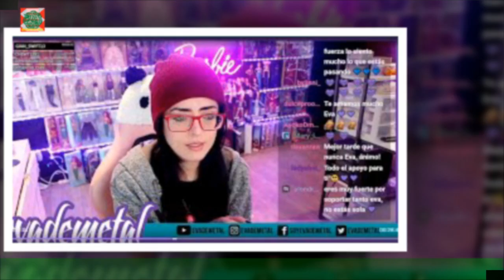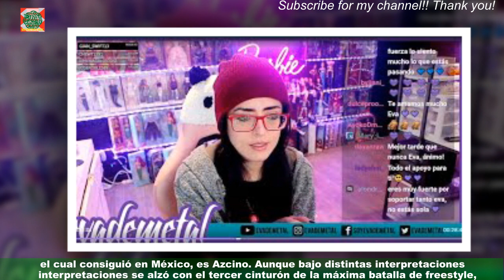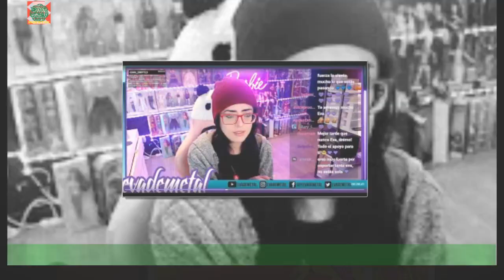El influencer Damián Cervantes define de género fluido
El influencer Damián Cervantes, quien recientemente condujo la alfombra roja de la reciente edición de los TikTok Awards,que se realizaron en Televisa San Ángel, puede darse el lujo de elegir a qué sanitario entrar,pues tiene muy clara su orientación sexual. “Puedo entrar al baño de hombres o mujeres porque soy de género fluido”,